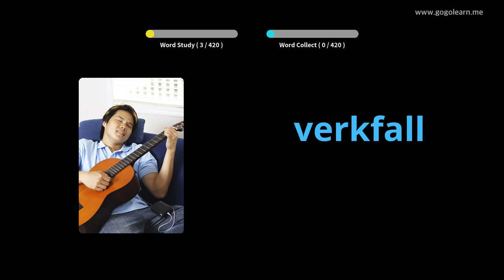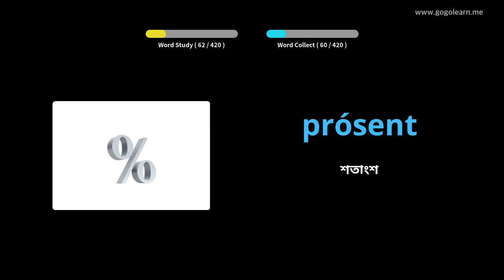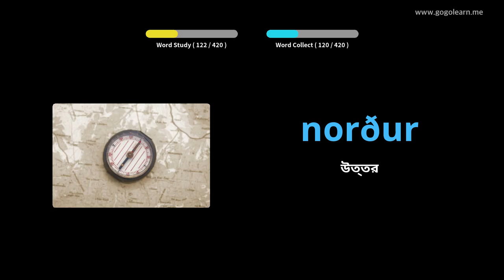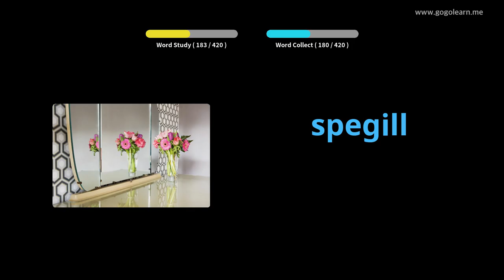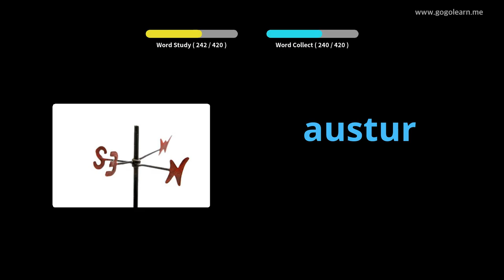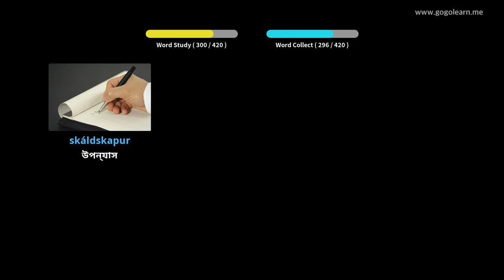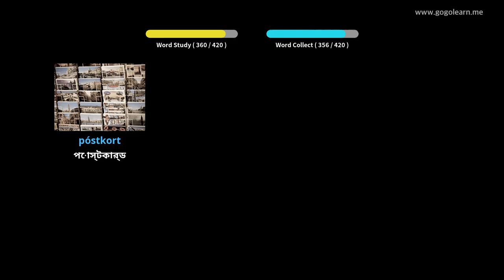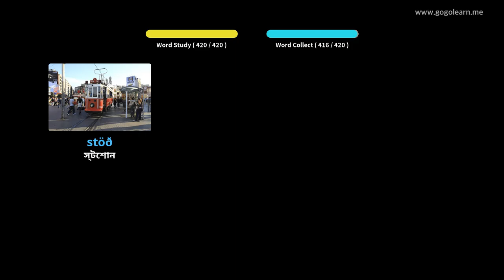আইসল্যান্ডীয় শব্দভাণ্ডার মাধ্যমিক বিদ্যালয় 2 | Golearn